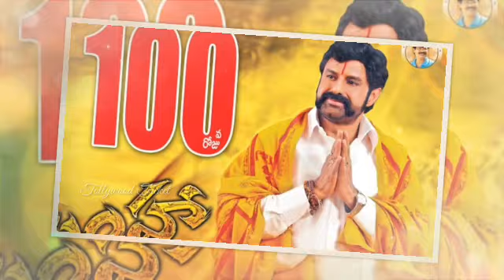NBK109- 500cr -Adhikari Balakrishna,Jr NTR First Look Teaser |Boyapati Seenu |Miryala Ravinder Reddy